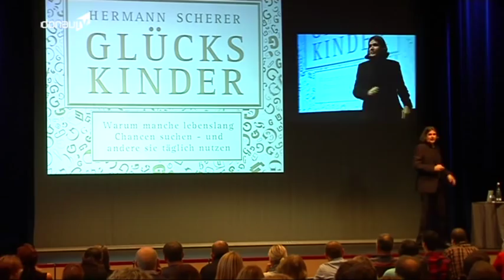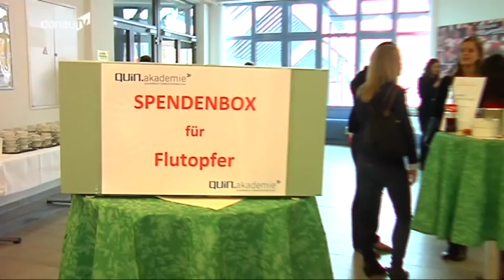Modell -- Businessforum als Denkanstoß für Alltag und Beruf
Mehr als 500 Millionen Euro Schaden, über 2.000 Menschen und unzählige Betriebe in Existenznot - die Flutkatastrophe in und um Deggendorf lieferte dramatische Superlativen. Jetzt allmählich schwindet die Katastrophe langsam aus dem Fokus der aktuellen Berichterstattung und damit aus der öffentlichen Diskussion. Nach wie vor ist aber Hilfe notwendig und muss geleistet werden. Wie das funktionieren kann, hat die Deggendorfer quin.akademie am Dienstag mit einer eindrucksvollen Veranstaltung gezeigt.